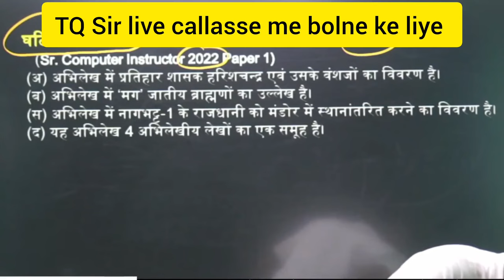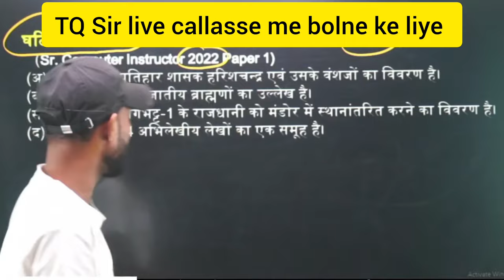Bhatia Ashram Suratgarh ke pass Hostel ll PG ke liye MSG kare...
Kavya classes nohar se Bhawani sar ke dwara live bolane ke liye Dil se dhanyvad..

भाटिया आश्रम के नजदीक बॉयज पीजी/हॉस्टल 🏣 भाटिया आश्रम के पास पीजी !! Boys_PG_Near_by_bhatiya_ashram

boys room avevial for rente video

Suratgarh bhatiya aasharm ke pass room video

suratgarh mein room kaha par le best and saste

भाटिया आश्रम के नजदीक पीजी
सुरतगढ़ में भाटिया आश्रम के नजदीक पीजी /हॉस्टल
सुरतगढ़ में हॉस्टल व्यवस्था
भाटिया आश्रम के नजदीक बॉयज पीजी
सुरतगढ़ में भाटिया आश्रम के नजदीक बॉयज हॉस्टल
सुरतगढ़ में हॉस्टल
भाटिया आश्रम सुरतगढ़ के पास पि जी
भाटिया आश्रम के पास पिजी
bhatia ashram ke pass PG
PG near by bhatiya ashram
PG IN Suratgarh
PG bhatiya ashram ke pass
girls PG in suratgarh
girls PG
boys PG near by bhatiya ashram
PG near by bhatiya ashram suratgarh
PG and hostel for boys in suratgarh
boys PG bhatiya ashram ke pass
suratgarh boys PG
suratgarh boys hostel
boys hostel suratgarh
boys PG suratgarh
PG in suratgarh
PG in suratgarh bhatiya ashram ke pass
suratgarh room rent
hostel in suratgarh
flat in suratgarh
Room for rent near me
PG for girls
Bhatia ashram ke Najdeek PG
best PG in suratgarh
best price PG near by bhatiya ashram

 bhatiyaaasram Suratgarh Mein Rahane ka kharch kya aaega
bhatiyaaasram surtghar
Bhatiya aashram ke pass PG hostel ki sampurn jankari
Bhatiya aashram Suratgarh near by hostel rent
girls PG near by Bhatia Aashram